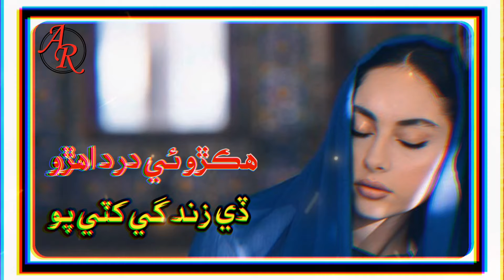Hikro ee dard ehro || Sindhi song by ahmed mughal ||ameer.Ali.thaheemor.